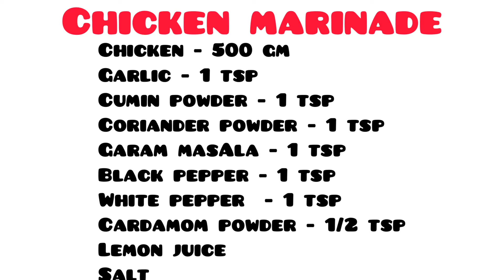THE BEST CHICKEN MARINADE RECIPE | Best Sandwich | This savory marinade Grilled Chicken | chef Anand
The Best Chicken Marinade Recipe makes chicken extra juicy and flavorful. This savory marinade makes grilled chicken mouthwatering.CHICKEN MARINADES | Chicken Marination
CHICKEN MARINATION PROCESS | Chicken Marinade Recipe|How To Marinate Chicken|Best chicken Marinades